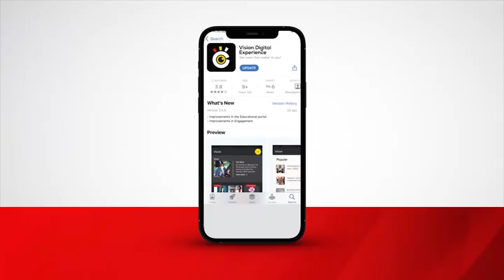Two Uganda para-athletes in action